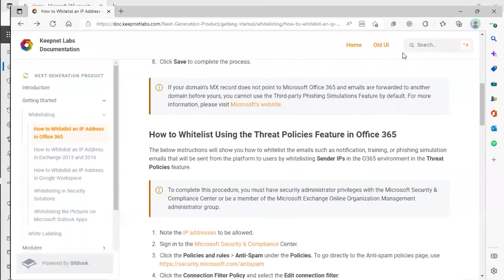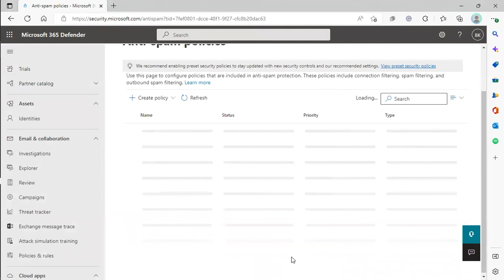How to Whitelist Using the Threat Policies Feature in Office 365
This tutorial will show you how to whitelist the emails such as notification, training, or phishing simulation emails that will be sent from the platform to users by whitelisting Sender IPs in the O365 environment in the Threat Policies feature.